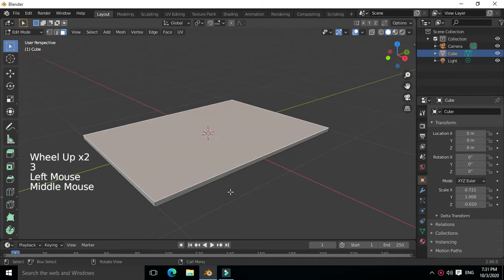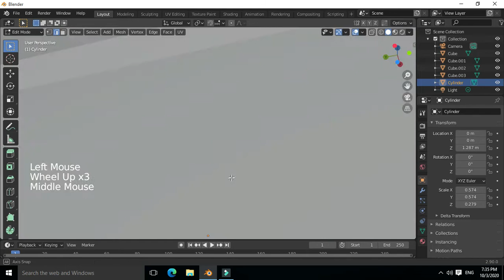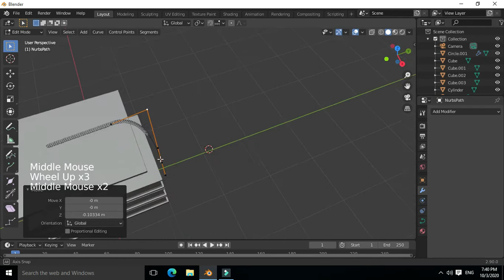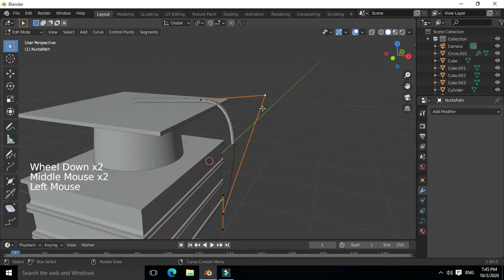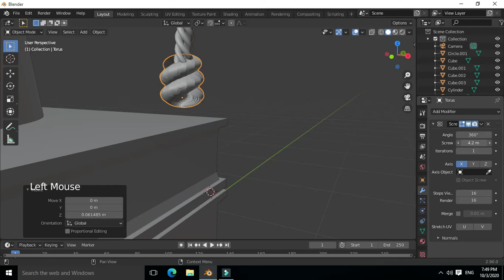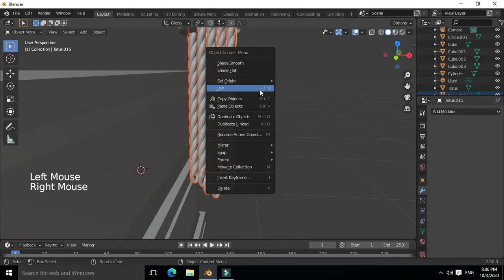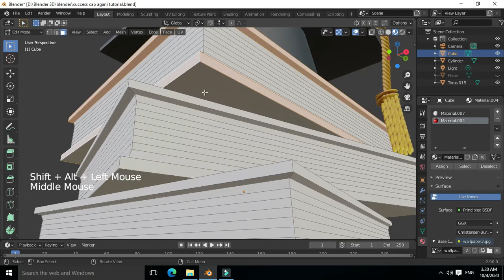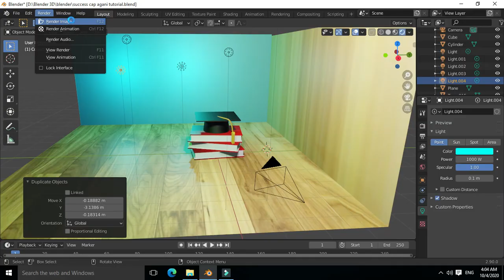Tutorial of 3D Success Cap in Blender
Tutorial Of 3D modeling Of Flute in Blender 2.83 in this video

Create a 3D clock like  a Sun look in blender 2.83
click the links and watch the video
in this create a modeling of piano
in this video create a 3d flute
Create a 3D Wall Clock like a Sun look Blender &with Animation the clock
Create a 3D Judge Hammer || 3D Blender Tutorial
Tutorial of 3D Indian Flag|| Create a 3D Flag in Blender
Dhanush 3D modeling in blender

Tutorial of 3D Flutes in Blender|| Create A 3D flute|| How to Create a 3D Flutes

If you learn the PCD design SO in this link you make the  simple method PCB Desing so click this link and learn the PCB
Dip Trace download and Installation in hindi || PCB Desing Software Dwonload || PCB make Software